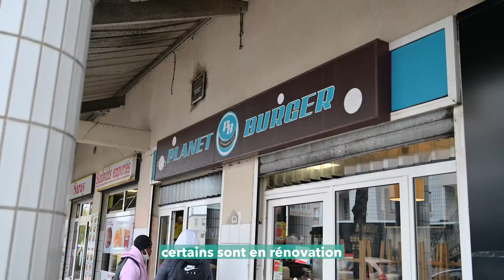Covid-19 : Point de la situation du 18 novembre 2020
[Covid-19 🔵] Retrouvez en vidéo le point de la situation de cette semaine qui porte sur les commerces et sur la période des fêtes 🎞

Toutes les informations pratiques sont dans la rubrique dédiée du site internet de la ville

Réalisation: Riadh Krir - 2020 © Ville de Savigny-le-Temple